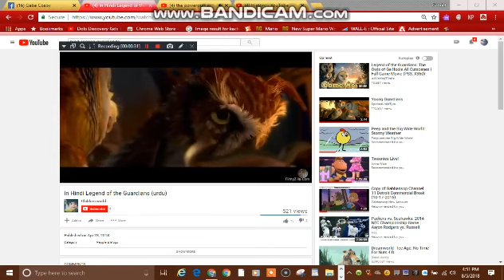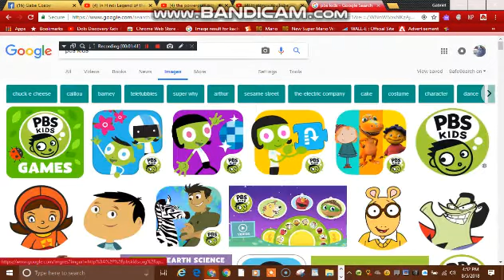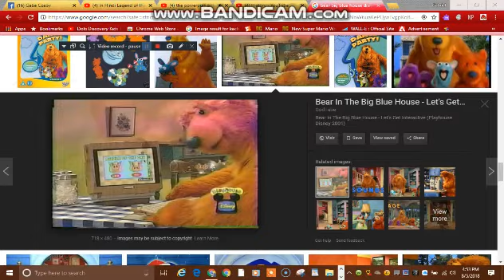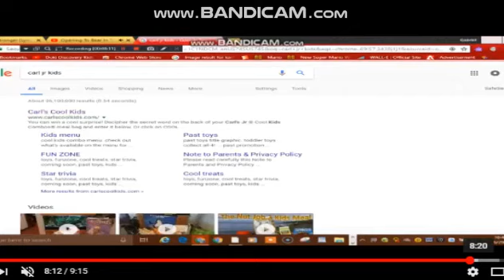Soren's New Memory/Shaun's Fun with Tutter/Family Fun (New Version of a Trailer)